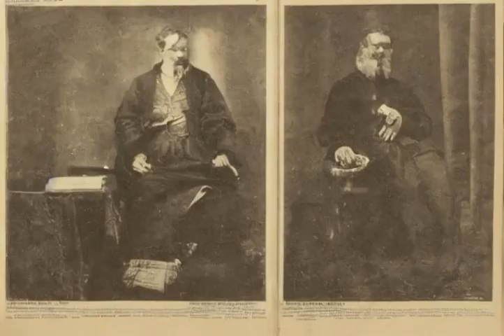2 minute explanation: Ned Fulmer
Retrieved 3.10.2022